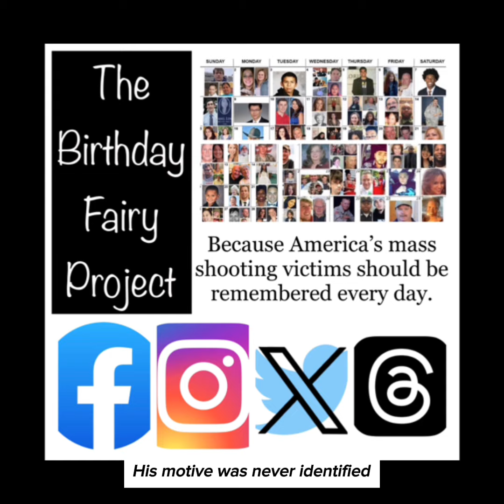May 08 Harry Montgomery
Today, May 8, is the birthday of Harry M. Montgomery. He would be 80 but died in the 2013 Herkimer, NY mass shooting. Known fondly as Monty Sr, Harry was a husband of 46 years, father of 3 and grandfather to 5 grandsons.

Harry was a forklift operator and a proud charter member and volunteer with the Mohawk Fire Corp. His daughter called him “the life of everything”—he always had a joke to tell, always had a smile on his face, and could always make others smile. Friends remembered a wonderful man with a big heart.

The Mohawk Fire Corp renamed their chapter after Harry, a man who was “the epitome of the fire corps” and always “ready to go on a moment’s notice” so much so that “sometimes he didn’t even wait for the call.” With a police scanner in their home, the Montgomery’s were typically aware of developing situations which is also how Harry’s wife learned of the shooting at the barber shop.

Harry was sitting in the barber’s chair getting his regular haircut when the shooter entered and unexpectedly began firing. He shot all 4 men inside, killing 2 and seriously injuring 2 including the barber who played dead even after Harry fell across him. The killer then drove to a car care center a mile away and killed 2 men there before barricading himself inside a nearby building. He eventually died in a shootout with police. The shooter was a loner who hoarded guns and ammo. His motive was never identified.